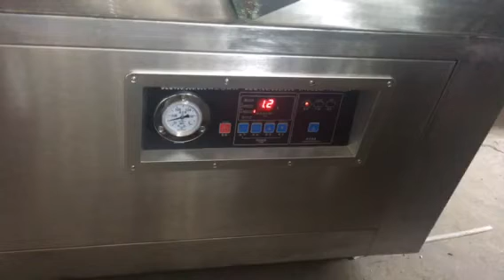YTK-500 2SB Commercial Vacuum Machine Double Chamber Vacuum Dry and Wet Food Rice Sealing Machine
Dear friends,

 This is our best-selling product,the price is favorable, the quality is superior.Our company, Shenzhen Yason General Machinery Co., Ltd.has more than ten years of experience, has professional technical personnel and excellent business personnel, and can provide high-quality products and professional services.

Any machine interested in,welcome to your inquiry!